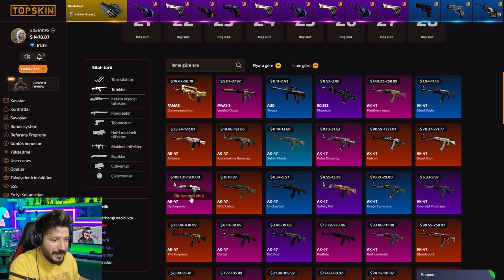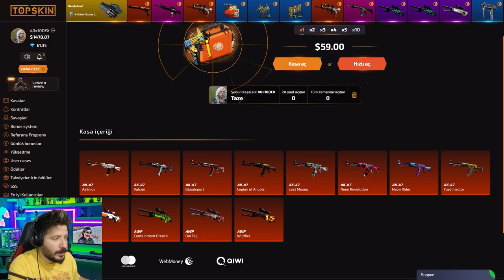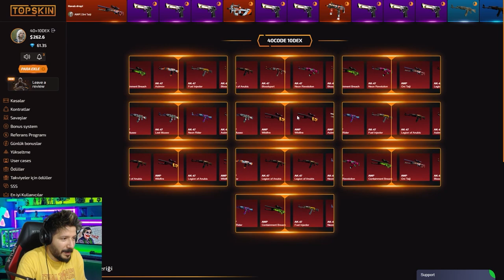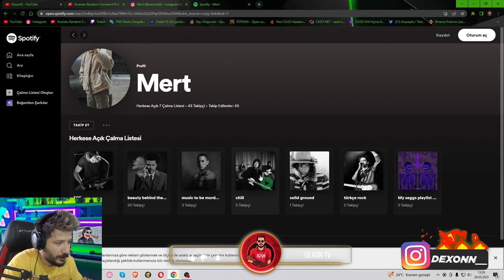KENDİ KASANI YAP ÇOK KOLAY KATLA topskin топскин промокод